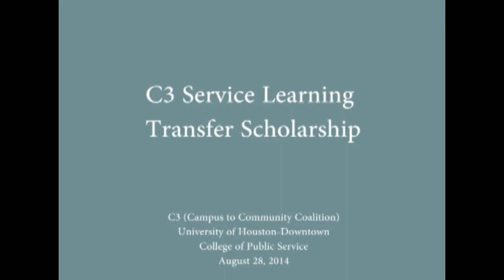C3 (Campus to Community Coalition) Service Learning Transfer Scholarship Recipients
Interim Dean Leigh Van Horn from the UHD College of Public Service recently hosted a luncheon for C3 (Campus to Community Coalition) Service Learning Transfer Scholarship recipients to recognize their contributions to service in the community. Eight $1,000 scholarships were awarded to transfer students who met the scholarship requirements. The students had transferred at least 30 hours from San Jacinto Community College and Lone Star College, had a minimum GPA of 3.0 and had a strong record of service.